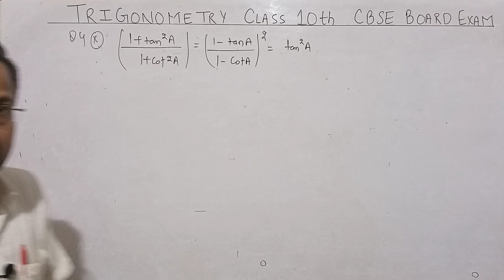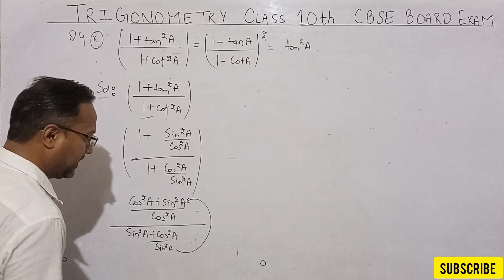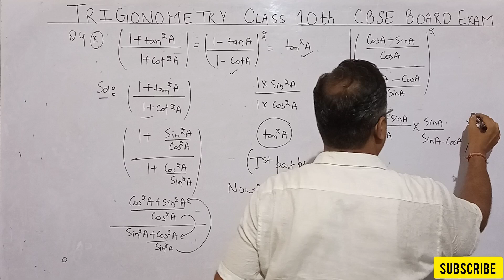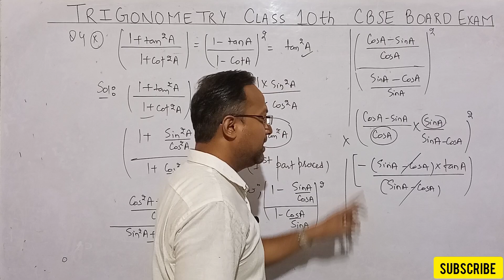Class 10 Trigonometry Ka Important Question | त्रिकोणमति कैसे सीखे | त्रिकोणमती के सवाल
Class 10 Trigonometry Ka Important Question |
Trigonometry kya hai |
Trigonometry kya hota hai |
Trigonometry kya hoti hai |
त्रिकोणमति का सूत्र |
त्रिकोणमति का परिचय |
त्रिकोणमति 10 वी कक्षा |
त्रिकोणमति फॉर्मूला |